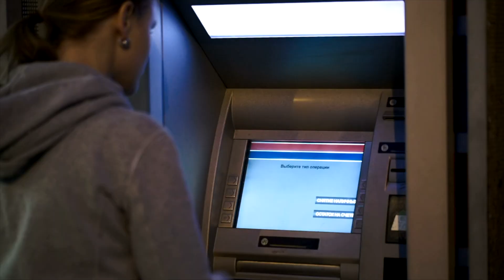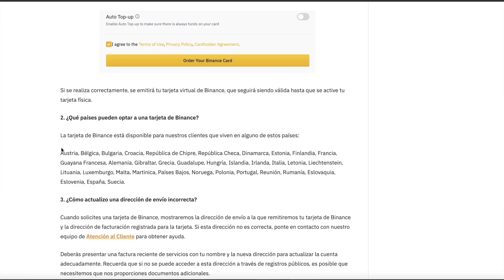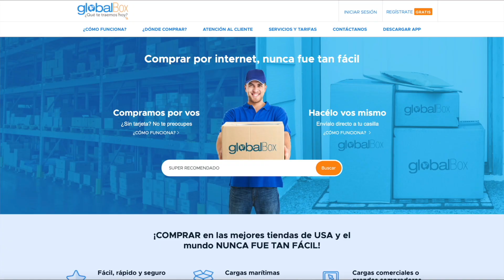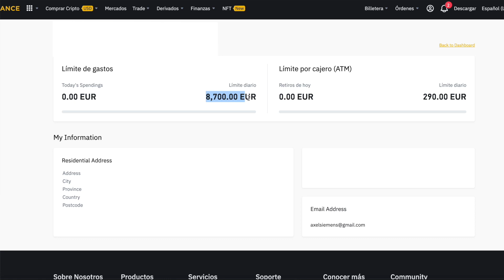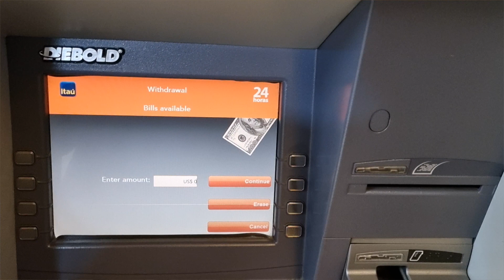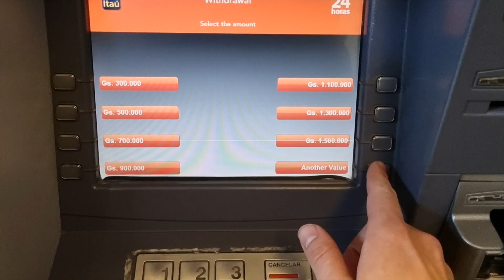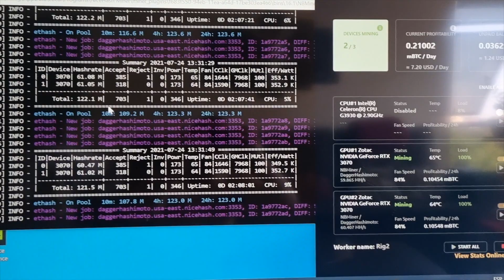COMO Sacar BITCOIN de un CAJERO Automático - Logré PAGAR en cualquier COMERCIO en PARAGUAY con BTC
GENTE!!! Por fín logré nuevamenta cerrar el circulo y sacar o efectivizar mis BITCOINS o criptomendas en CUALQUIER negocio o CAJERO AUTOMATICO en Paraguay! Por varios años fue IMPOSIBLE hacer esto, hasta que encontré una vuelta de sobrepasar el sistema y hacerme llegar una TARJETA VISA que está vinculado con mi cuenta BINANCE.

Ahora puedo seguir COMPRANDO a precio más bajo los BITCOINS, dejar que se aprecie y luego EFECTIVIZAR mis ganancias.

O inclusive llevarlo mas lejos y sacar un prestamo, minar criptomonedas, retirar los bitcoins para pagar la cuota de préstamo Y QUEDARME con la DIFERENCIA de las utilidades!!!

Mi EQUIPAMIENTO para YouTube y libros del canal:

Conseguí los MEJORES audiolibros (El primero es GRATIS)